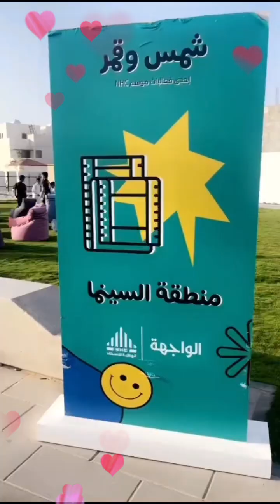فعليات حديقه مد السكني ♥️♥️♥️♥️الفرسان♥️♥️♥️